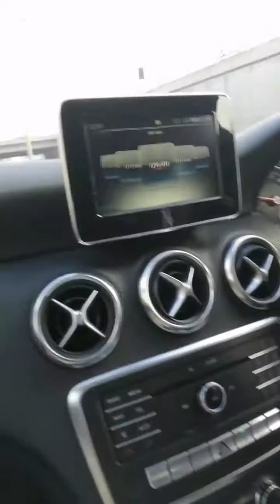Roshon wedding hall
Musician: @iksonofficial